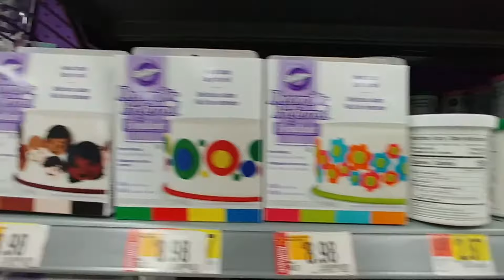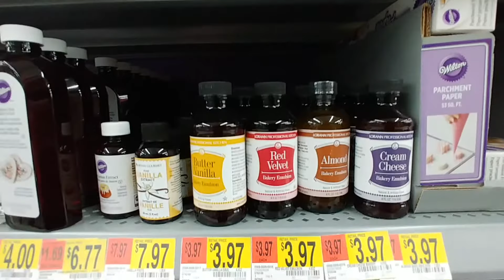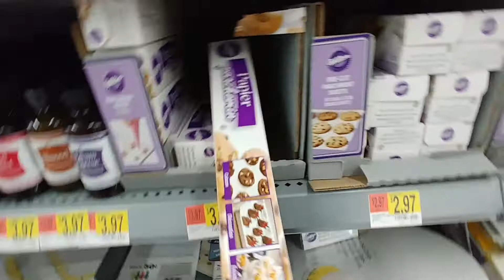Party Supplies at Walmart 2018 - Part 15